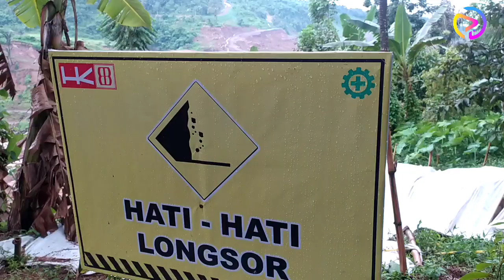Kondisi Tanah Longsor di Batas Pembangunan Bendungan Meninting Lombok Barat